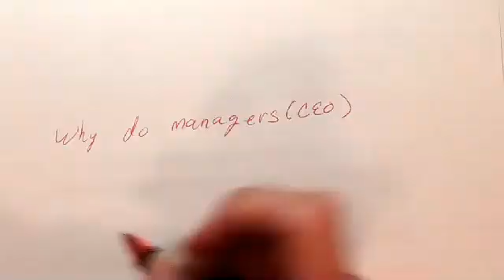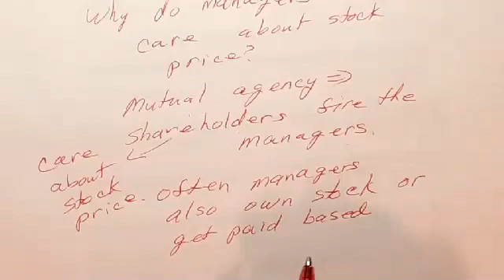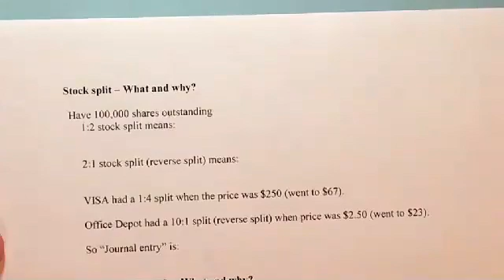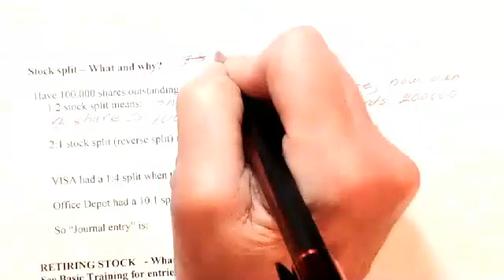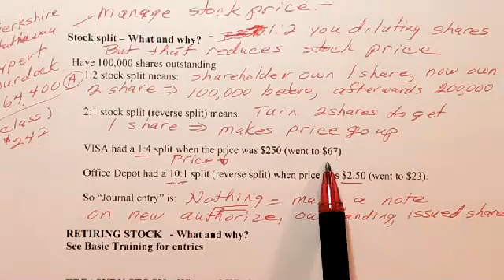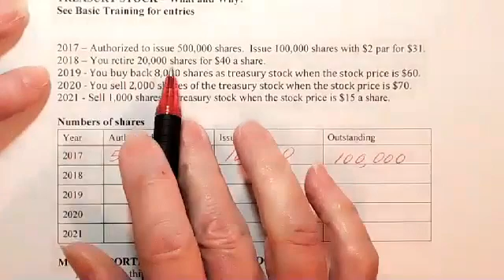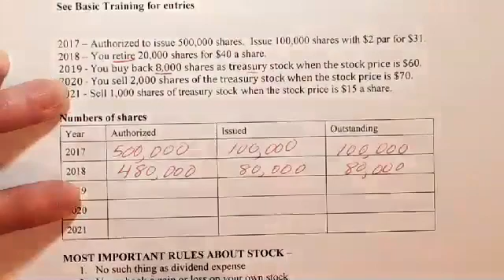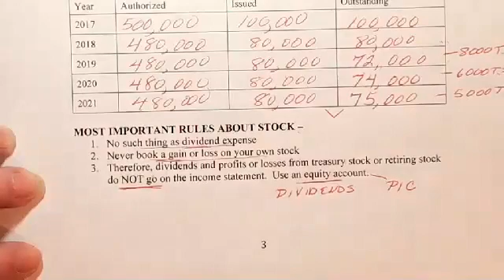SE 3 Splits Retirements and TS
Accounting for stock splits, retirement, and treasury stock